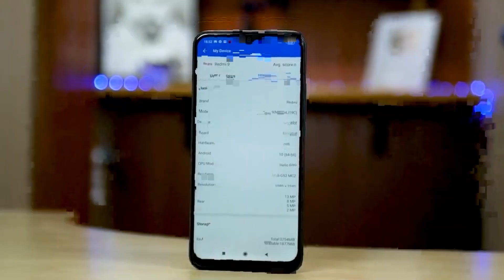Redmi 9 Vs Redmi Note 9||ملوك فئة ال٢٠٠٠جنيه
في الفيديو دا جيبلك النوت 9 والريدمي 9 مين الافضل وتختار مين فيهم بعد مجربت الريدمي نوت 9 يستحق ولا تشتري الريدمي 9احسن